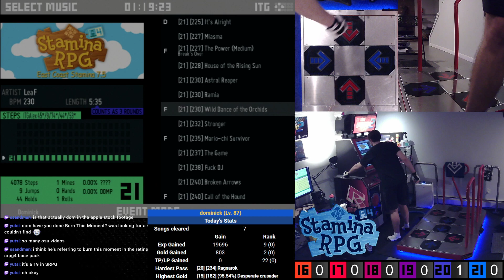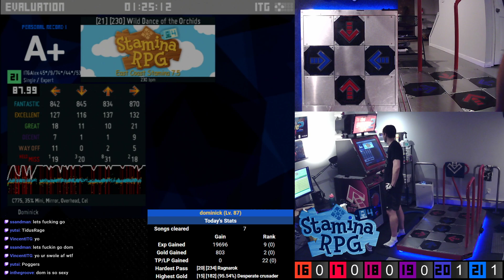Wild Dance of the Orchids [21] 87.99% - DOMP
From ITGAlex's Stamina Safari.